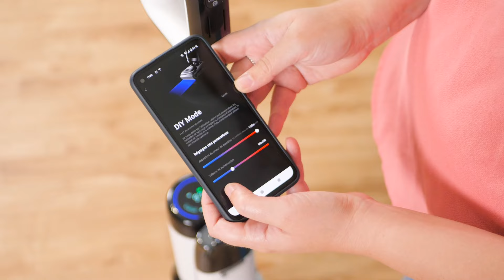Tineco Floor One Stretch S6 : Test et Avis HONNÊTE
👉 Prix du Tineco Floor One Stretch S6

On a testé le Floor One Stretch S6, l'aspirateur laveur 180° de chez Tineco, et dans cette vidéo, on vous donne notre avis honnête.

Visitez notre site pour découvrir les derniers produits de nettoyage que nous avons testés